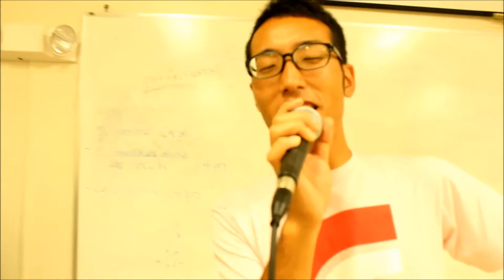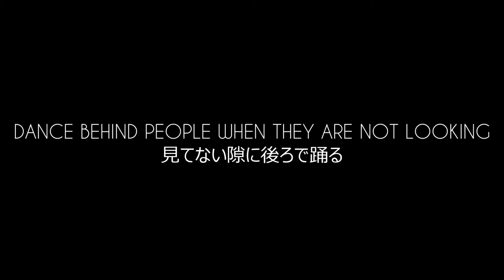Chiba & Shibaura Institute of Technology